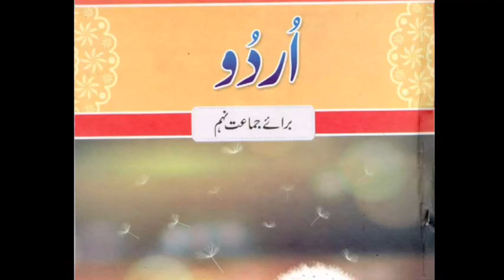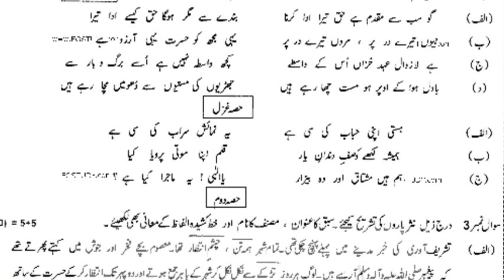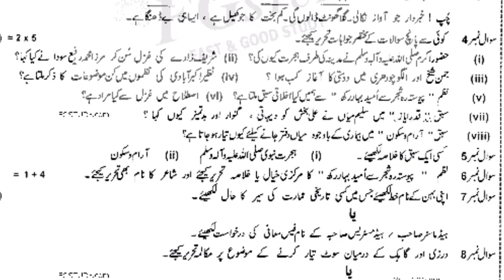9th Class Urdu Guess Paper 2023 l Original Paper Leak 2023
9th Class Urdu  Guess Paper 2023 l Original Paper Leak 2023